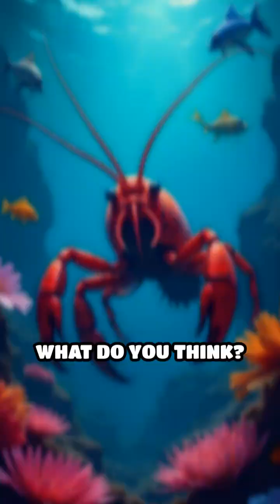The Incredible Vision of Mantis Shrimp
Discover the astonishing vision capabilities of mantis shrimp! Their perception challenges what we thought was possible.